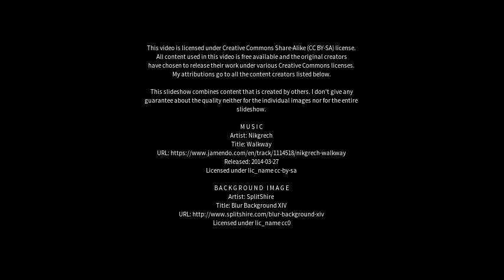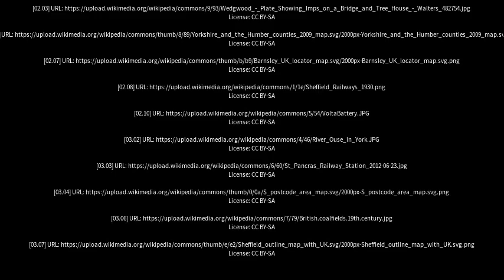Best places to visit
Best places to visit - Wath upon Dearne (United Kingdom) Best places to visit - Slideshows from all over the world - City trips, nature pictures, etc.